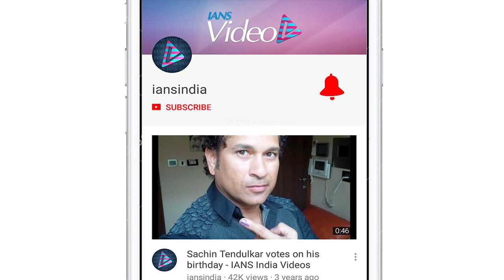Mission Mangal promotions | Sonakshi makes Akshay fall flat from his chair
Actress Sonakshi Sinha knocks Akshay Kumar over from his chair during promotions of the upcoming film Mission Mangal on Friday in Mumbai.